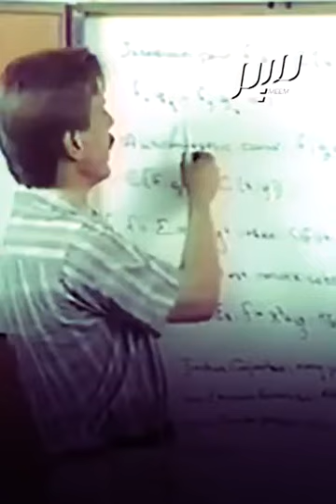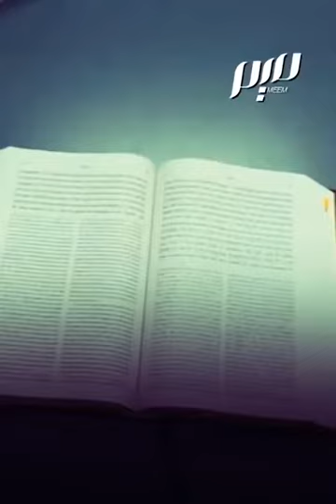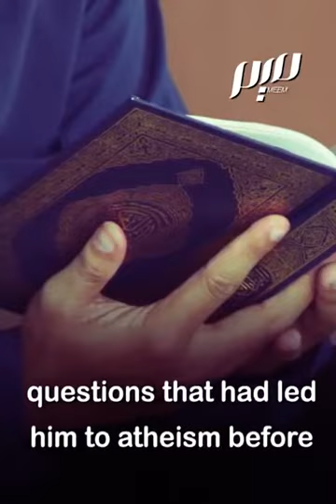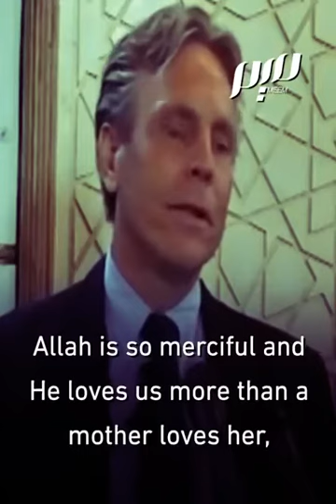30 December 2020